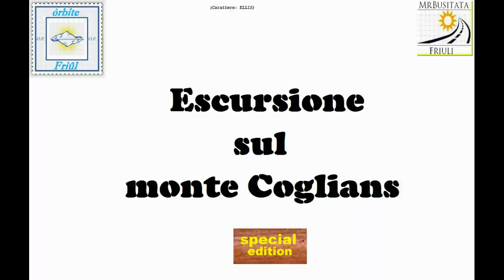Rubrica le mie escursioni Monte Coglians 2014 parte 23